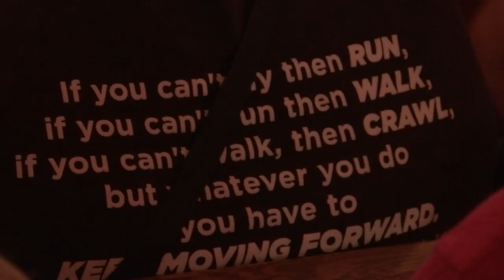Big Walnut community holds vigil for 11-year-old seriously hurt during parade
Kenny's family and loved ones gathered at City North Church in Sunbury to uplift him in prayer on Wednesday.